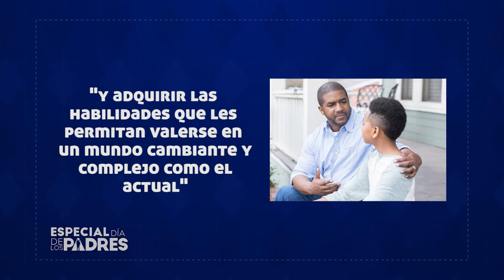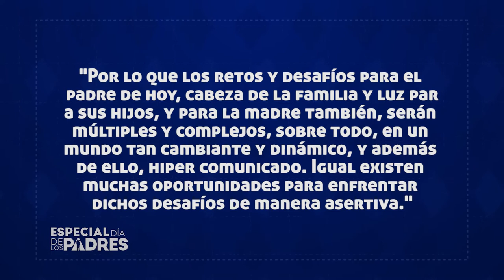Especial del día de los Padre 2021 - 2/3